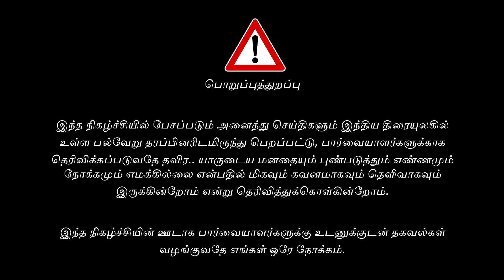Amaran Movie Review - Who is Mukund Varadarajan ? - Sai Pallavi role - VK Sundar - Cinepep Update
Latest Tamil Cinema Updates - Journalist Rajkumar about Sivakarthikeyan's Amaran Movie, Mukund Varadarajan life and Kashmir real issue  - Latest updates.